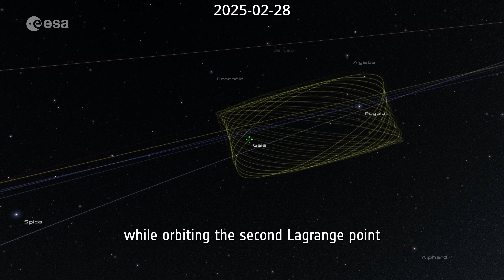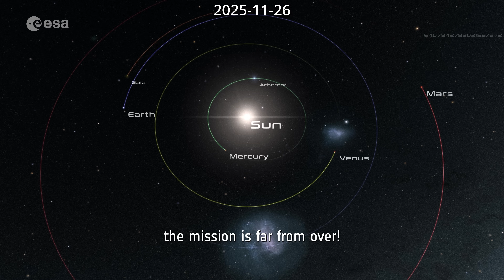Gaia leaves for retirement orbit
From 25 July 2014 to 15 January 2025, the Gaia space observatory performed high-precision measurements of nearly two billion stars from its Lissajous orbit around the L2 Lagrange point, 1.5 million km from Earth.

After 10.5 years of groundbreaking observations, Gaia’s cold gas supply for attitude control has been depleted. On 27 March 2025, Gaia will leave its Lissajous orbit and transition into a stable heliocentric orbit. Soon after, the spacecraft will be passivated, with its instruments and transmitters switched off.

While Gaia will no longer collect new data, its scientific mission is far from over! The team continues working on Gaia Data Release 4 (expected 2026) and the final legacy catalogue (to be published not before the end of 2030), ensuring that Gaia’s discoveries will shape astronomy for decades to come.

This video visualises how Gaia leaves its Lissajous orbit and enters its final heliocentric orbit.

This video was made with Gaia Sky by Tiago Nogueira, Toni Sagristà, and Stefan Jordan.

Text: Stefan Jordan, Tiago Nogueira, Tineke Roegiers

The creators would like to thank Alessandro Masat and Ander Martinez from ESA for providing Gaia’s orbit and attitude data.